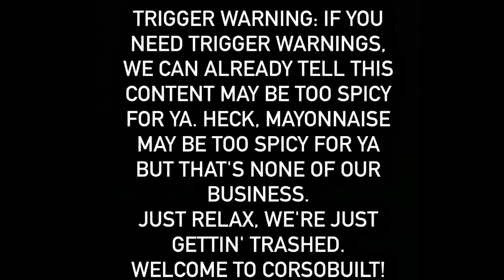Check out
@Corsobuilt will be there place to be for all the hi jinx from Rob and Lane!